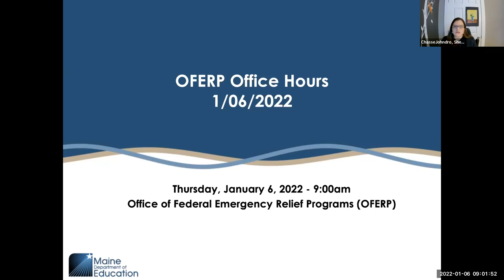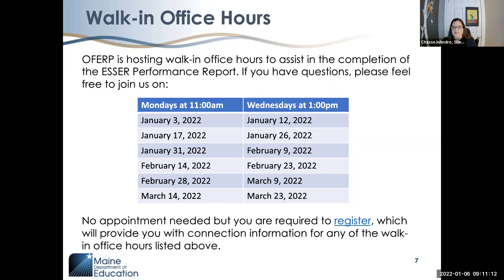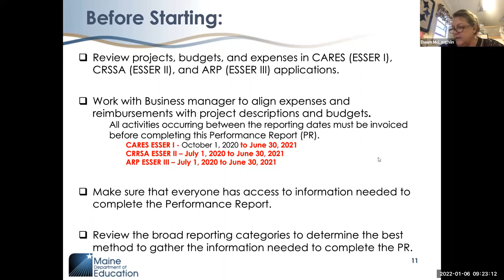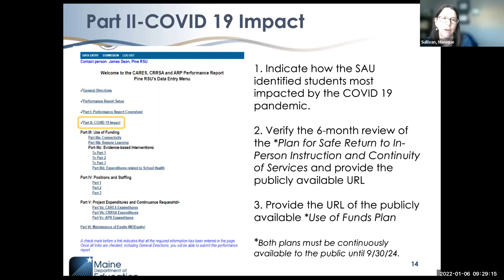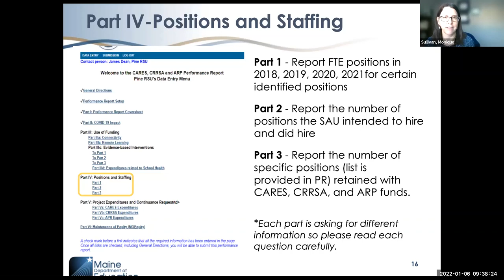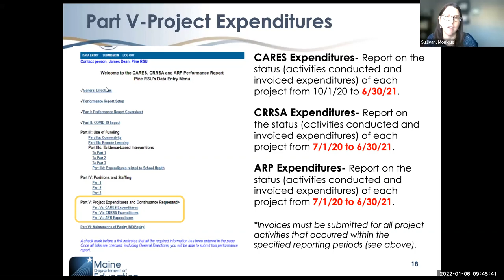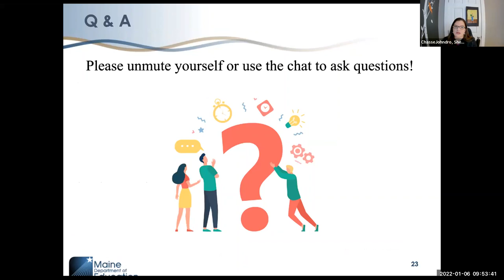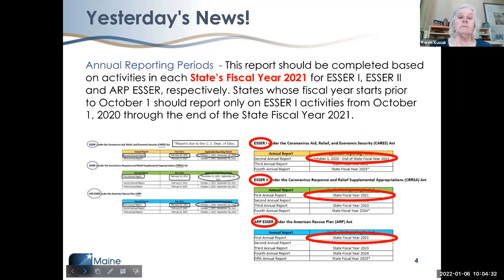2022 01 06 OFERP, ESSER Office Hour